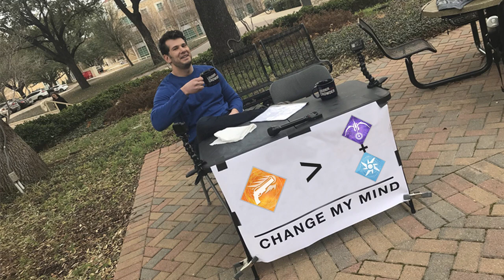Golden Gun montage! (Destiny 2)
edited by:
LaughingSpy#1504
Nit#11163

- Legend (ft. Backchat)